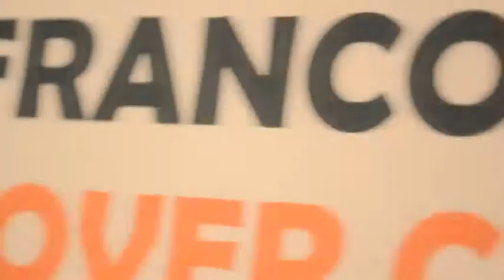FRANCO SCEPI PRESENTA L'OPERA INEDITA DI ANDY WARHOL DEL 1986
FRANCO SCEPI ARTISTE E REGISTA A SPAZIO TADINI PRESENTA PER LA PRIMA VOLTA AL MONDO L'OPERA INEDITA DI ANDY WARHOL DEL 1986

unrevealed ANDY WARHOL art work